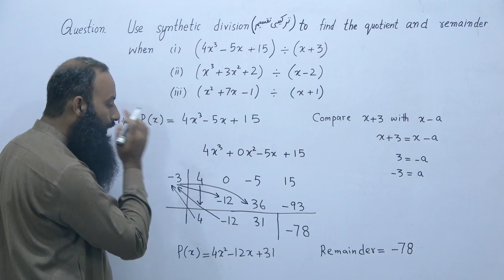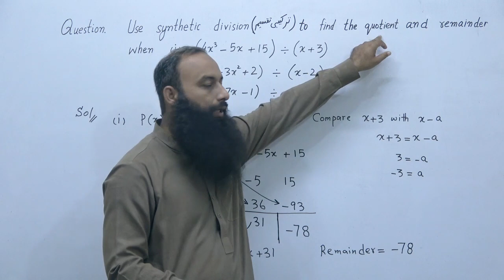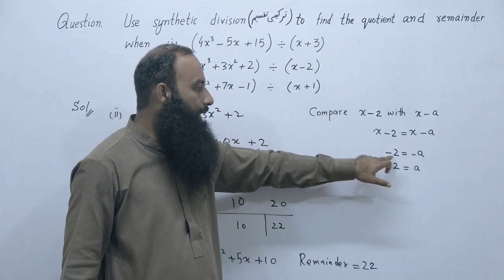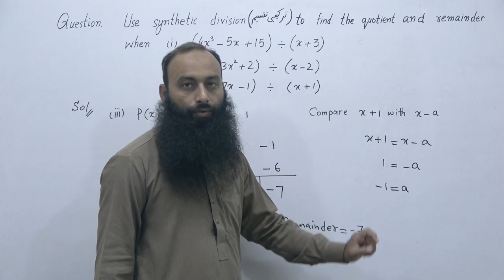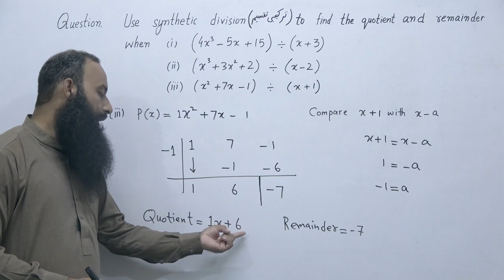سبق 37 ریاضی جماعت دھم Math 10th Class, Unit # 3 , Important Short Questions